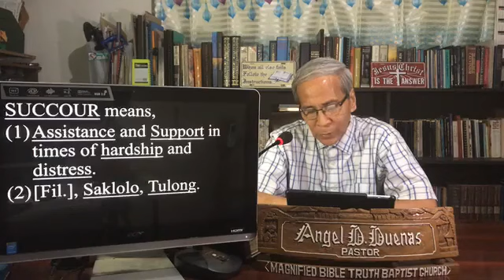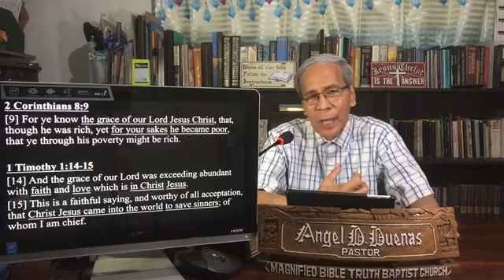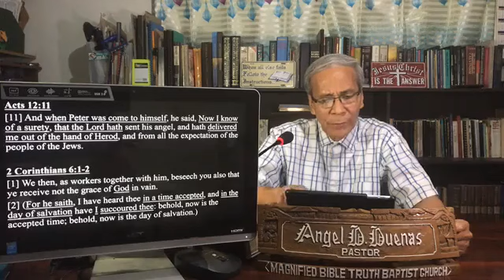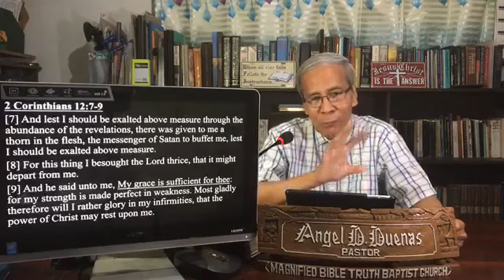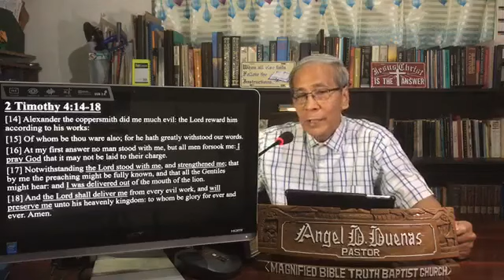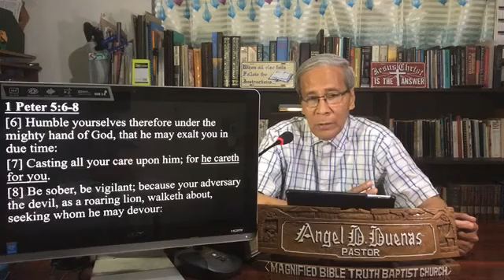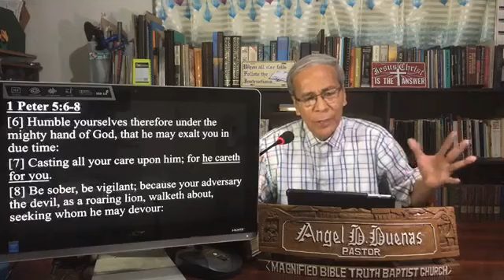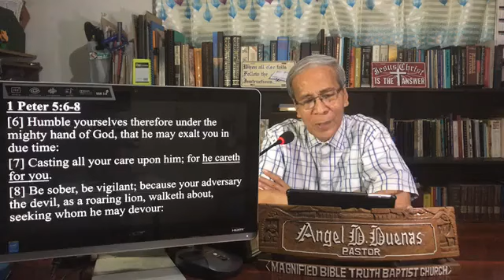God's 'succour' | MBTBC - DAU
Wednesday prayer service
June 03, 2020
Ptr. Angel D. Dueñas